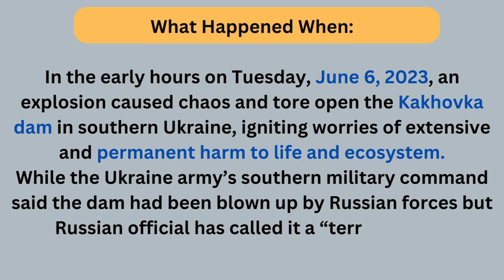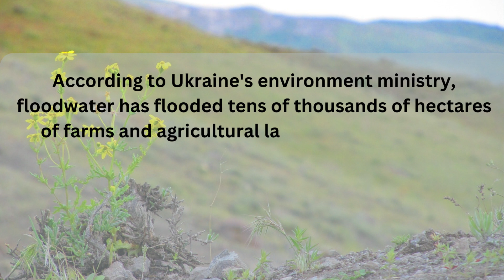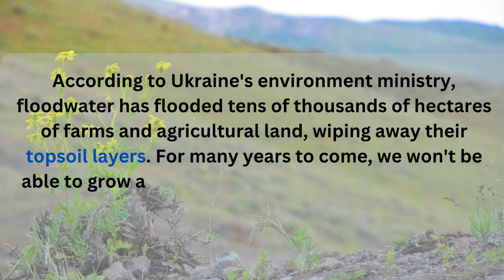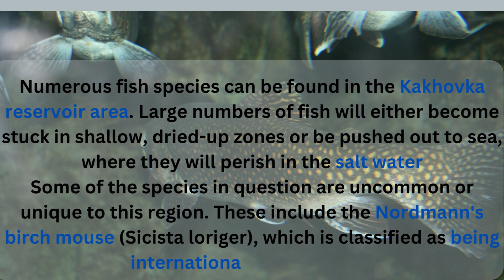What is to be watched? After Khakhovka dam collapsed in Ukraine. Researchers/Scientists saying this!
In the early hours on Tuesday, June 6, 2023, an explosion caused chaos and tore open the Kakhovka dam in southern Ukraine, igniting worries of extensive and permanent harm to life and ecosystem.

Ukraine’s Deputy Foreign Minister Andrij Melnyk has called the breach “the worst environmental disaster in Europe since Chernobyl.”
“What we have seen is the tip of the iceberg,” says Oleksii Vasyliuk, an environmentalist and co-founder of UNCG.